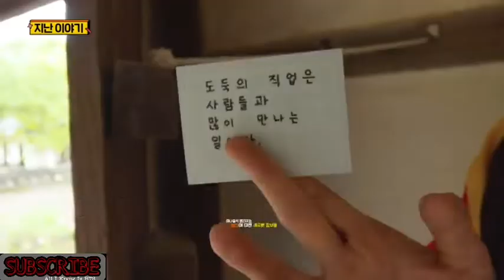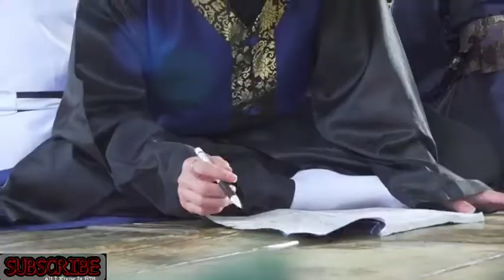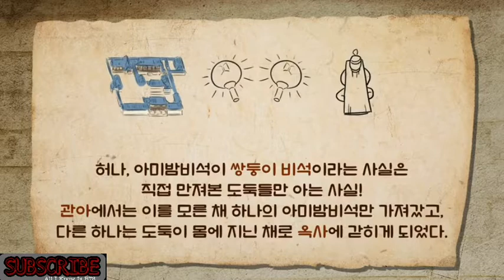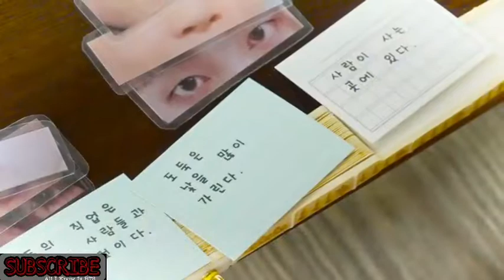Run BTS Episode 147 with English Subtitles | Vlive Run BTS